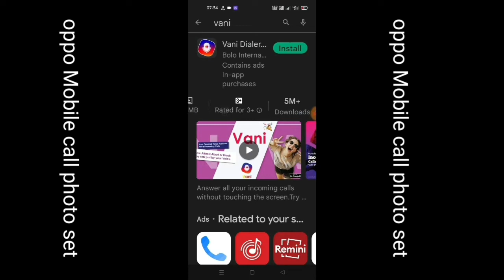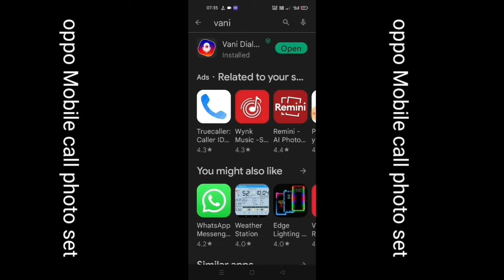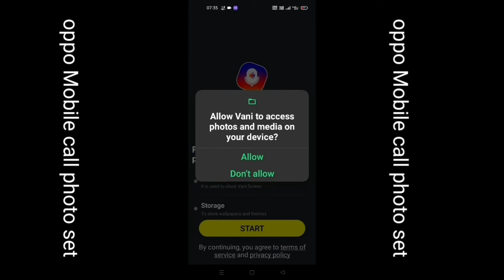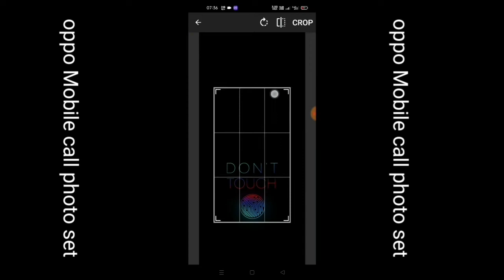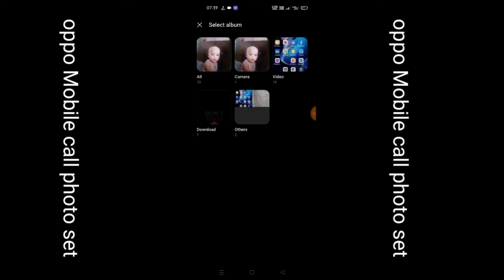oppo a17 incoming outgoing पर फ़ोटो कैसे लगायें || How to set caller screen in oppo a17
oppo a17 incoming outgoing पर फ़ोटो कैसे लगायें

How to set caller screen in oppo a17

Hii Dosto

dosto Agr aapko video  achhi lage ho to plz plz plz plz 😍🙏😍😍😍😍😍😍🙏😘🙏🙏

     Coment 🤳✍️✍️🙏🙏🙏

                  Jaru krna 😘😋

oppo a17 call screen change

call background photo

oppo a17 contact photo
setting full screen

 call photo setting full Screen

oppo a17 call full screen
photo trick

oppo a17 call screen photo super trick

how to change caller screen on android

how to change caller screen in oppo

how to change caller screen in oppo a17

how to change caller screen oppo a17 2022

how to change caller screen in oppo a17 2023

how to change caller screen in oppo a17 new trick

how to change caller screen in oppo mobile

# tags All